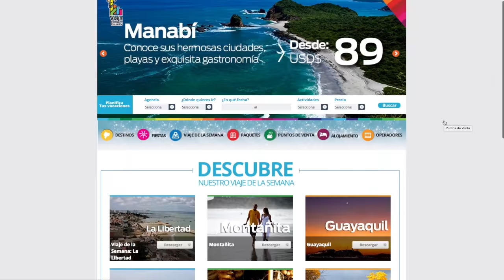Semana Santa Ecuador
Te invitamos a disfrutar de la semana mayor y conocer más acerca de la cultura de nuestro país